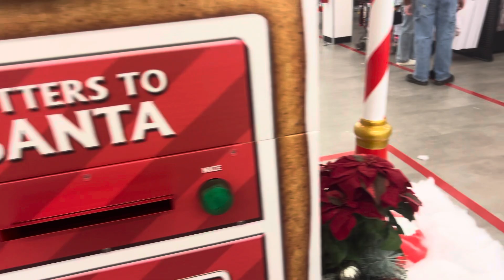Spirit Christmas 2024 In Woodbridge NJ Former Bed Bath & Beyond